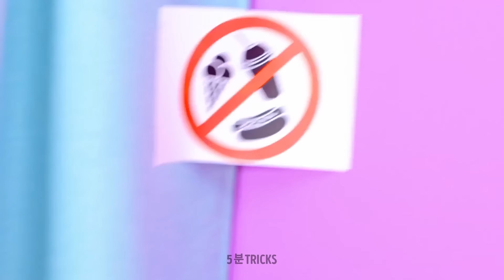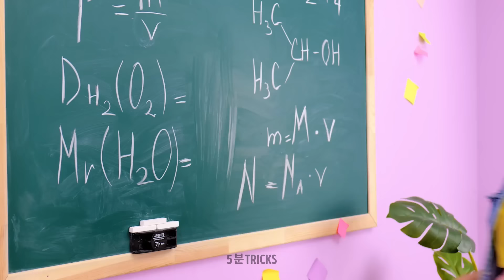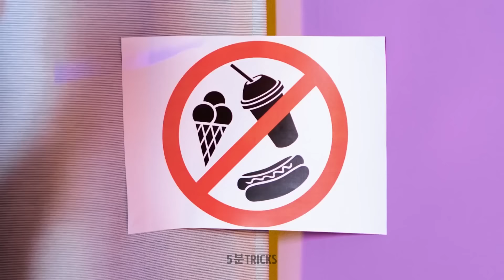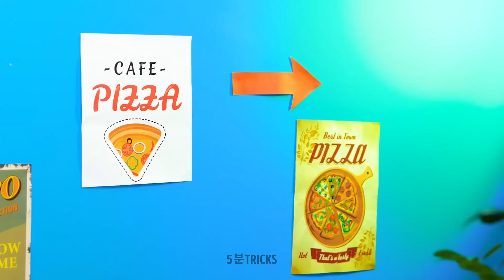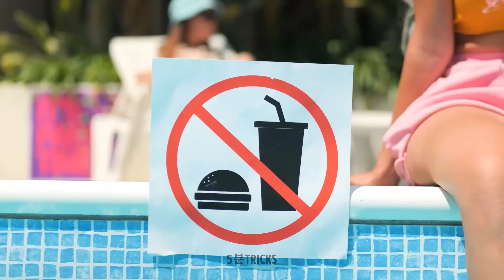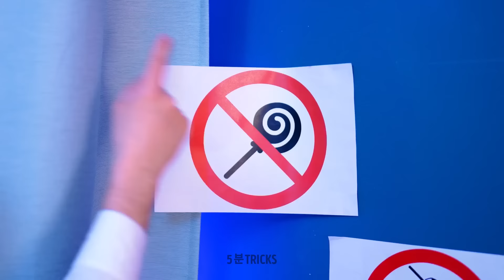교실에 간식을 몰래 들여오는 법! 음식을 이용한 기발한 속임수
안녕하세요, 창의적인 친구들!
우리 모두가 알다시피, 영화관, 비행기, 학교 수업에 음식을 가지고 들어갈 수 없는 경우가 있어요. 배가 고프지 않도록, 맛있는 간식을 숨겨 들어가도록 도와줄 이 비디오의 다양한 트릭을 꼭 시도해 보세요. 젤리와 가루 설탕을 섞어 먹을 수 있는 칠판 분필을 만들어 봐요. 선생님이 간식을 수업에 가져왔다고 절대 추측하지 못할 거예요. 또 다른 멋진 아이디어는 껌을 마커로 위장하는 거예요. 어디든 음식을 가지고 갈 수 있도록 옷에 음식을 넣을 수 있는 감쪽같은 비밀 장소를 만드는 방법에 대한 단계별 튜토리얼을 보여드릴게요. 영상을 끝까지 보시면 아이섀도 팔레트를 이용해 사탕을 몰래 숨기는 것이 얼마나 쉬운지 알게 될 거예요.

타임스탬프:

04:43 젤리 팝 잇
06:29 비밀이 있는 케틀벨
07:14 먹을 수 있는 마멀레이드 헤어
07:45 옷에 비밀 장소 만드는 법